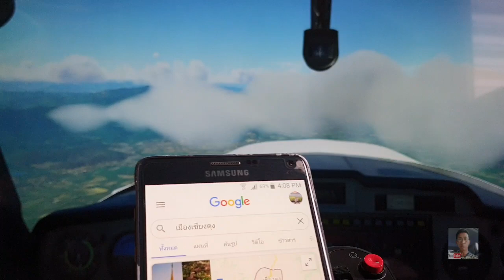บินข้ามเขา สู่เมืองเชียงตุง....VFR flight เที่ยวเชียงตุง c152